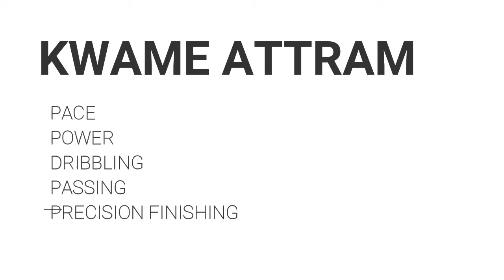GHANAIAN STRIKER - KWAME ATTRAM ||LATEST SKILLS, GOALS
Kwame Attram, Ghanaian striker.